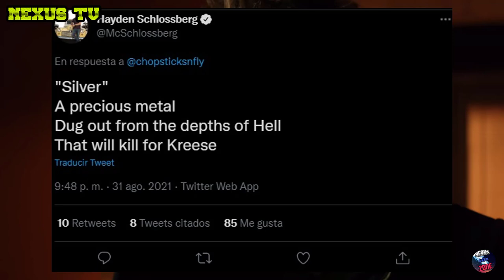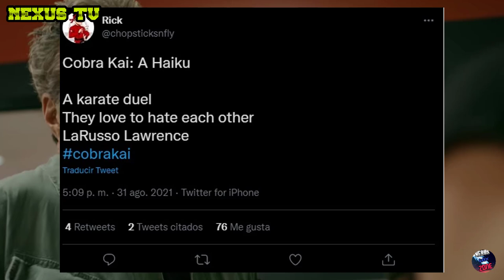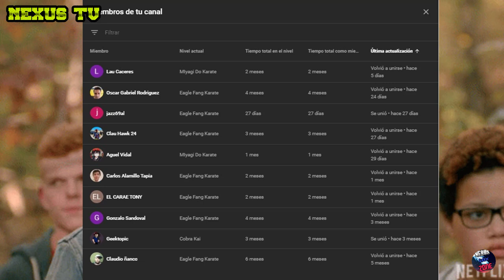¿¡John Kreese podría Morir!? | El mensaje de un productor | Filtraciones Cobra Kai Temporada 4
¿Que piensas respecto a este mensaje? déjamelo saber en los comentarios.